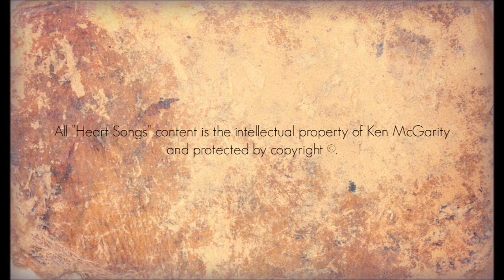Heart Songs - 48 Canyon Winds - Native American Style Flute Improvisations by Ken McGarity